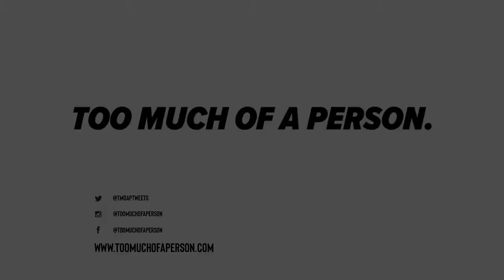Mya-Rose Craig speaking with Too Much Of A Person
This is Mya-Rose Birdgirl Craig talking with Too Much Of A Person